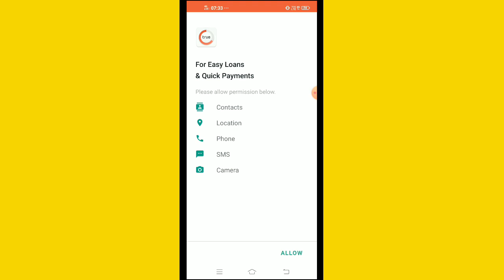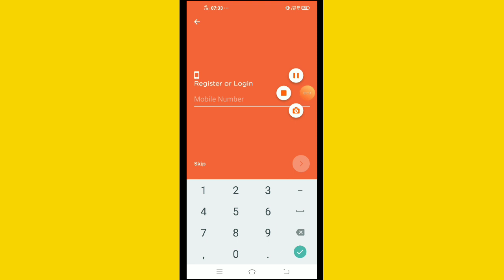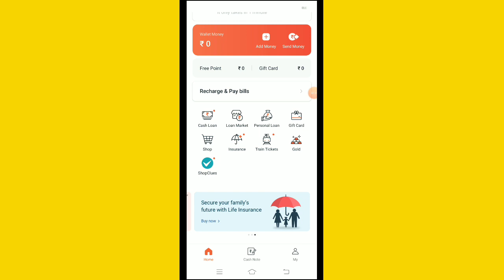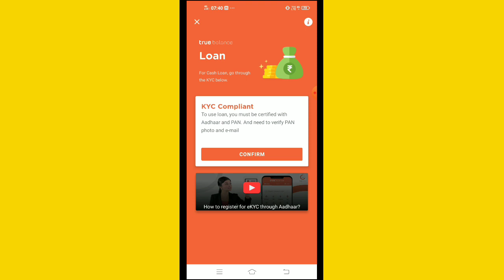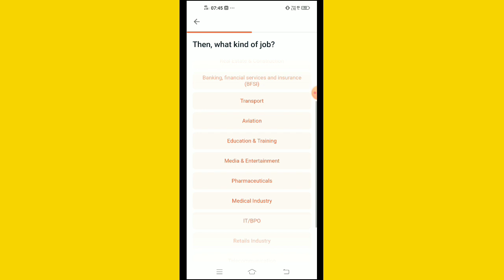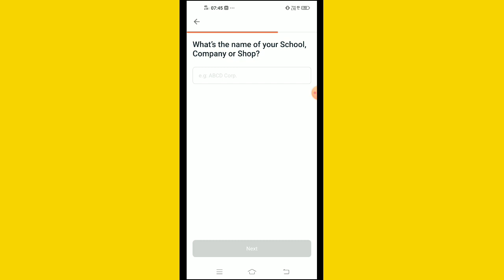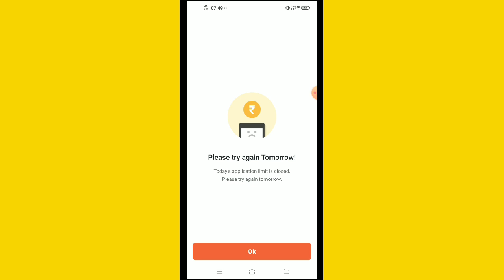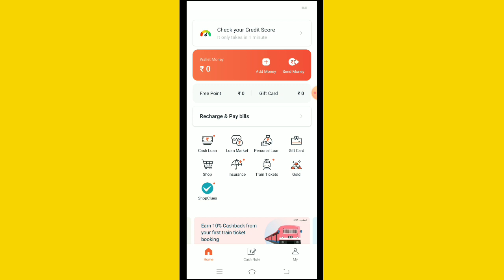True balance 2020 loan | personal loan app | True balance se loan kaise le | Top 2020 loan app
Top loan application 2020
 Personal loan application in 2020
 fast loan approval app in 2020
 2020
 good loan app